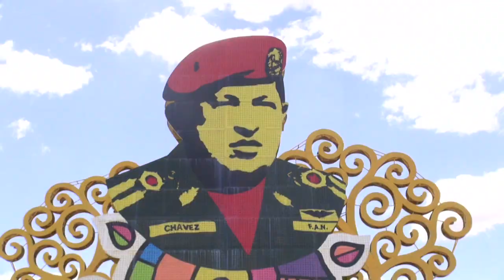Sandinistas rinden homenaje a Chávez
Delegaciones de Gobierno y miembros de la Juventud Sandinista, asisten a la Rotonda Hugo Chávez para dejar arreglos florales, en conmemoración del segundo aniversario, de la muerte del mandatario venezolano.